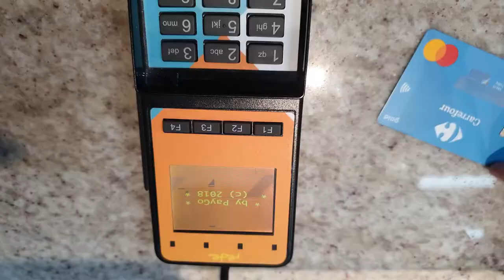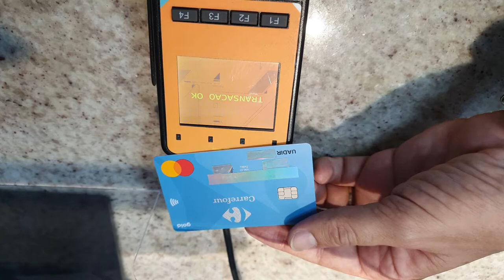Fomos ver o Filme Jurassic World o Dominio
Espetacular 😮😳  Use a minha indicação do PagSeguro e comece a aceitar cartão sem pagar aluguel! Escolha uma maquininha para você ;D